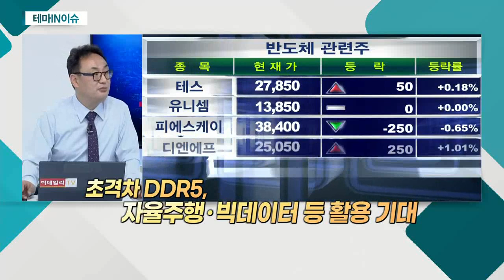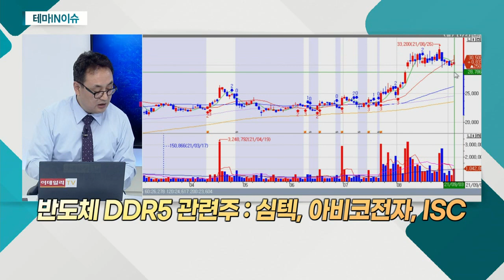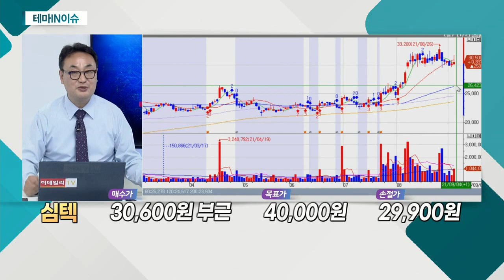심텍(222800)... 반도체 DDR5 관련주_테마IN이슈 (20210903)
반도체 DDR5 관련주
- 삼성전자, 초격차 DDR5 메모리 내년 양산 계획
- 초격차 DDR5, 자율주행ㆍ빅데이터 등 활용 기대
- 기판: 심텍, 코리아써키트, 티엘비, 해성디에스, 대덕전자
- 부품: 삼성전기, 아비코전자
- 소켓: 티에스이, ISC, 마이크로콘텐솔, 마이크로프랜드
- 후공정: 유니테스트, 엑시콘, 테크윙, 디아이

심텍(222800)
- 2분기 영업이익, 전년비 103.8% 증가
- 고부가가치 MSAP 기판 매출액 증가 긍정적
- 하반기 호실적 지속 전망
- 내년 완공 목표… MSAP 기판 생산능력 확대 계획
- 패키지판 호황ㆍDDR5 침투율 상승, 지속 기대